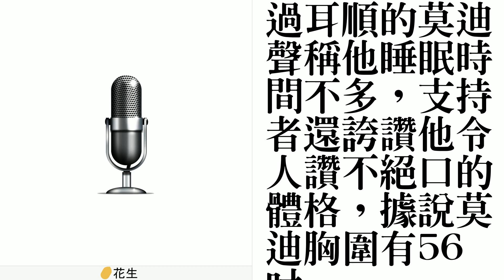印度總理莫迪體健身強 公開養生早操秘訣